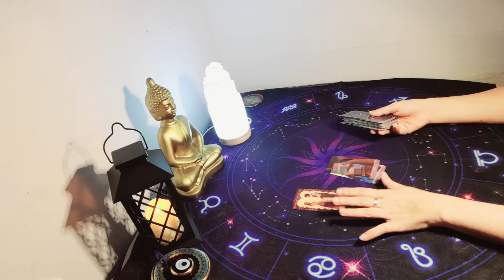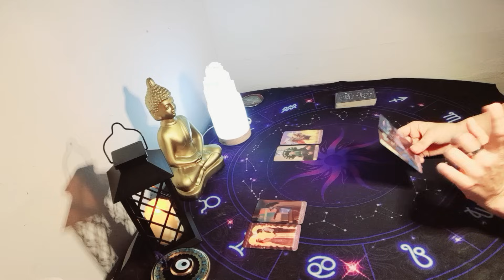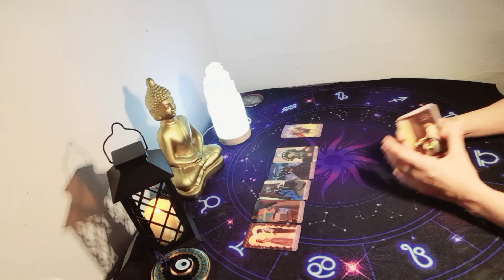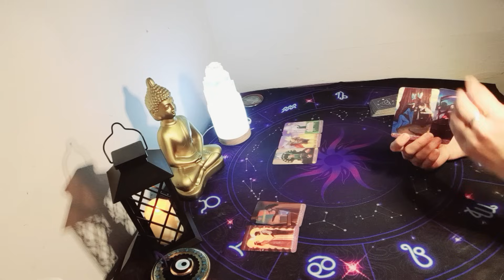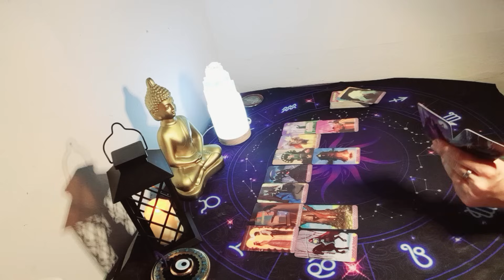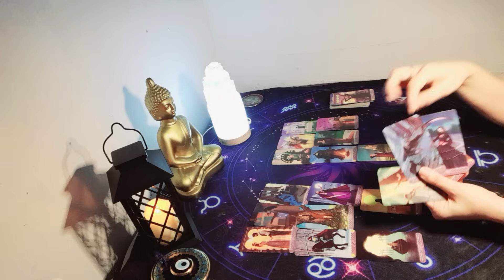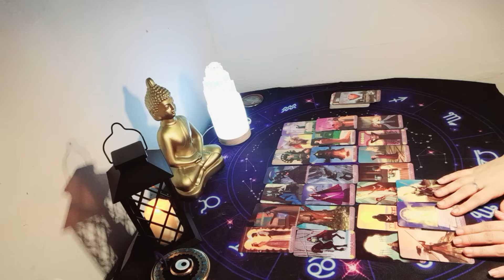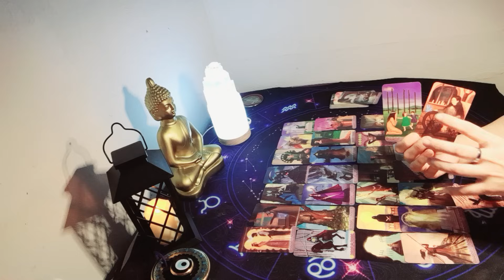SE UNIÓ A SÚ FAMILIA PARA DESTRUIRTE EL KARMA ESTÁ ARRUINADO TU ARCÁNGEL MIGUEL DESTRUYÓ TODO